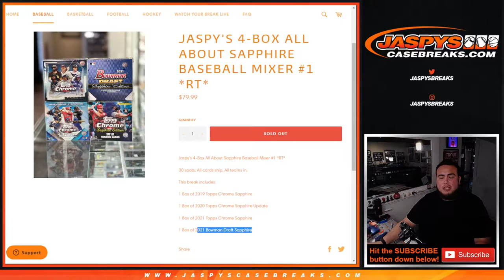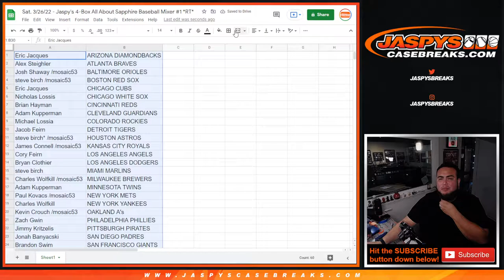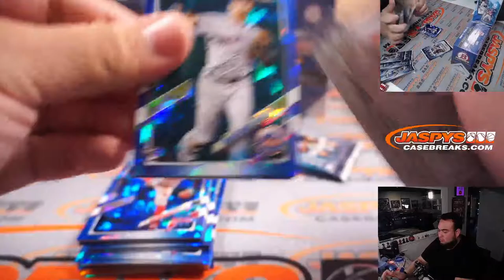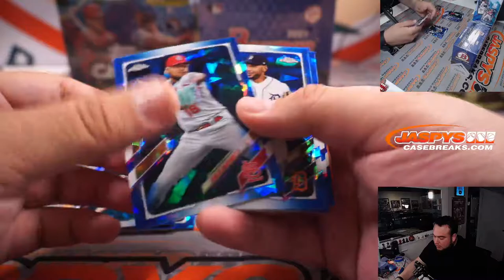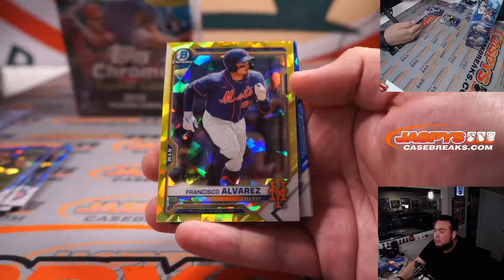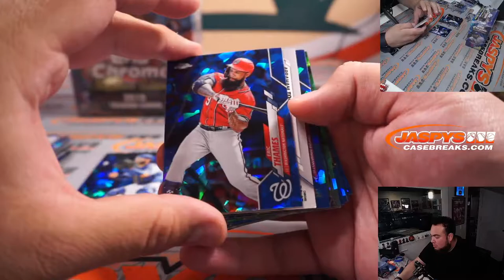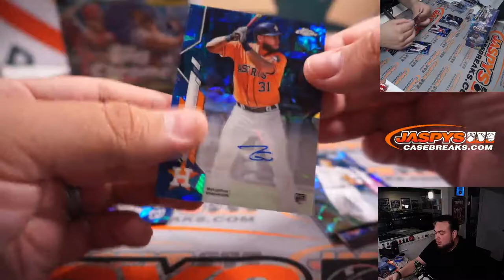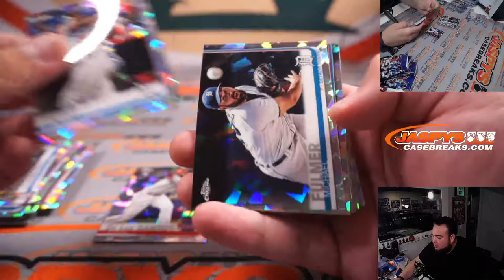Sat. 3/26/22 - Jaspy's 4-Box All About Sapphire Baseball Mixer #1 *RT*